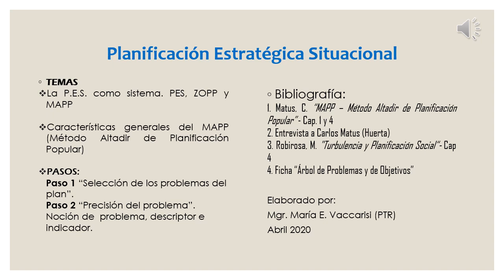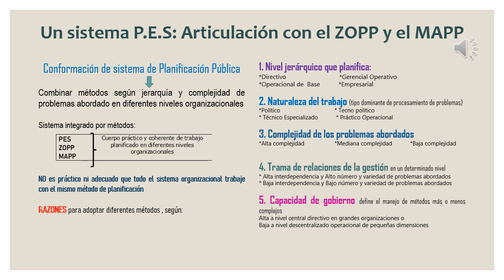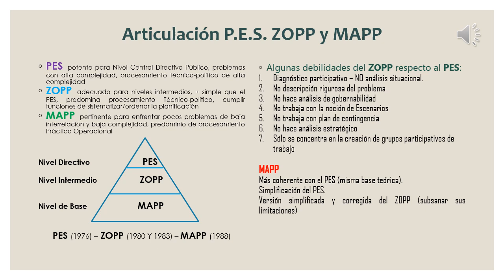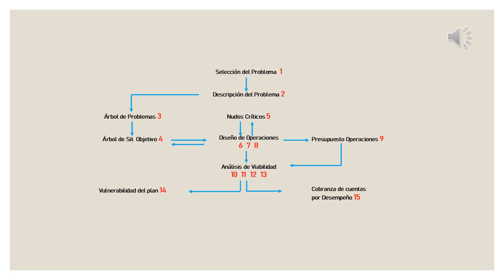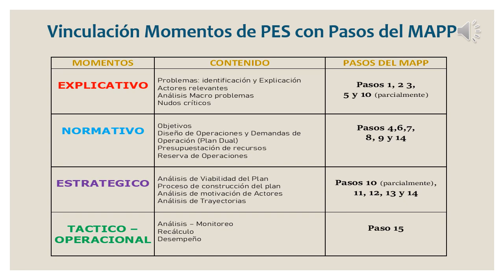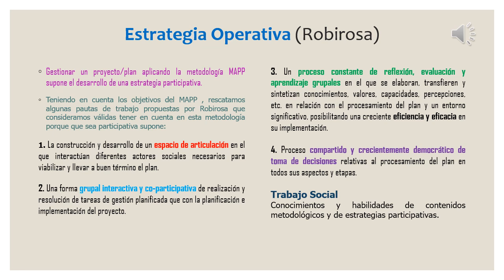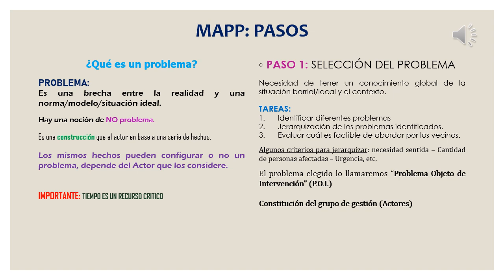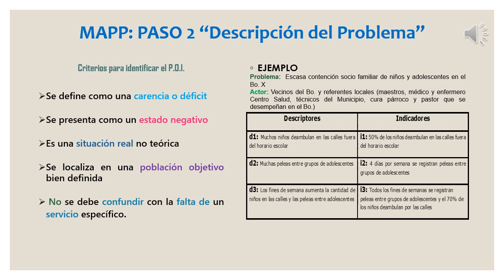Clase 7 MAPP Características y Pasos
Articulación PES - ZOPP y MAPP - MAPP: PASOS 1 Y 2